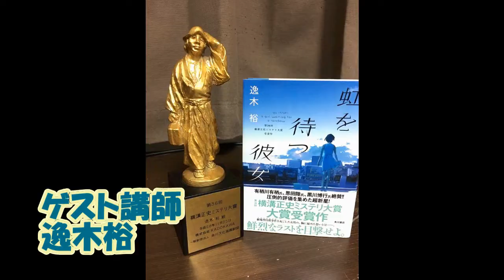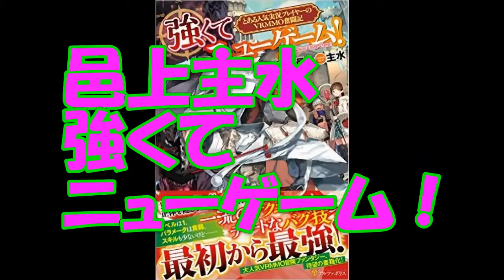【ゲスト逸木裕】プロットはどのタイミングで立てるか【鈴木輝一郎小説講座】